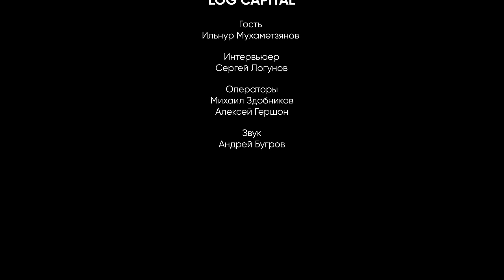Ильнур "Татарин" Мухаметзянов | Трейдинг - это система и статистика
0:00 Начало
0:45 С чего все началось ?
2:06 Как учился торговать ?
2:28 Какой вид торговли используешь сейчас ?
4:57 Где мы и что мы тут делаем ?
5:52 Мысли о FOMO
7:20 Чему уделяешь время помимо торговли ?
8:05 5-и кратный победитель ЛЧИ
11:05 Какой используешь софт ?
11:25 Вспоминаем ЛЧИ 2021
12:44 На чем заработал больше всего на ЛЧИ 2021 ?
14:00 Немного о справедливости в ЛЧИ
15:32 Как ты торгуешь "интерес" ?
17:34 О риск-менеджменте
19:57 Откуда ты родом ?
20:49 Какое образование и помогло ли в трейдинге ?
21:14 Нужно ли трейдеру образование ?
22:06 Трейдинг и спорт, есть ли параллель ?
22:39 Советы начинающим
24:53 Что делать начинающим ?
26:44 Какие инструменты могут помочь в прогрессе ?
30:31 О формализации системы
31:01 Как увеличивать рабочие объемы ?
33:01 Как набираться объем в позицию ?
34:36 О больших объемах
35:37 Почему у тебя получилось ?
36:53 О психологах
38:34 О команде
40:25 Как долго длятся сделки ?
41:10 О стиле торговли
43:01 Какая основная торговая площадка ?
43:17 Что думаешь о криптовалюте ?
44:02 О прогрессе в торговле
45:10 Мысли об ММВБ
47:30 Тайм-менеджмент когда начинал
48:04 Тайм-менеджмент сейчас
50:17 Почему торгует на 1 мин. графике
51:09 Есть хобби ?
51:20 О эволюции трейдера
52:15 Ты инвестируешь ?
53:26 О профессиональной деформации
56:00 О сложных периодах
56:57 О жадности
57:40 Ошибся одним ноликом - антирекорд
1:00:00 Какой рекорд ?
1:00:46 Лучший период в карьере
1:03:20 Когда лучше всего начинать ?
1:04:20 Как понять неэффективность ?
1:05:00 Финальный